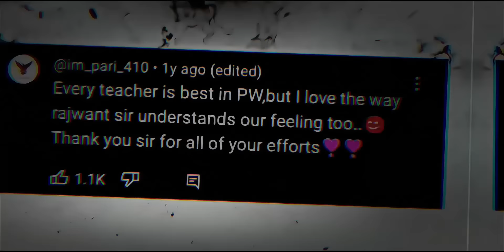THE GOAT OF PHYSICS - Class 11 JEE 🔥